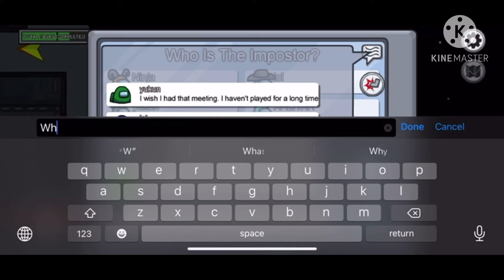Among us time!!!